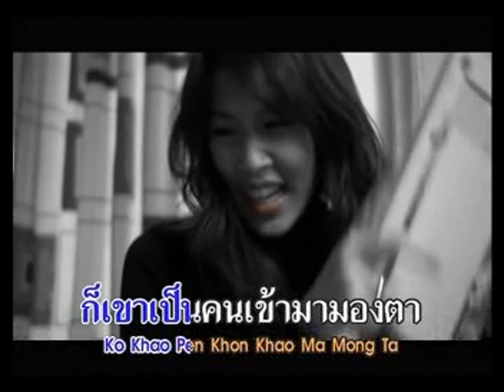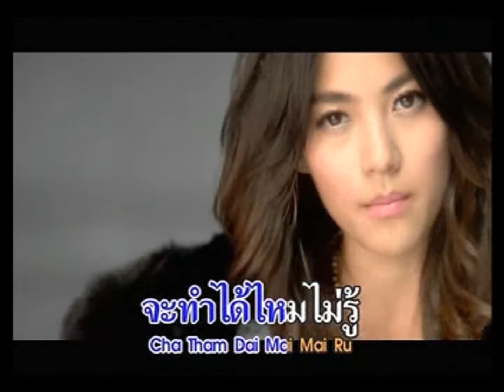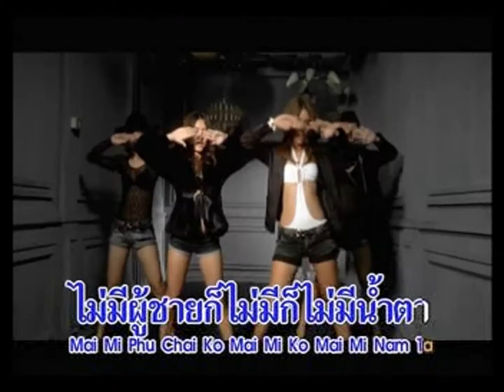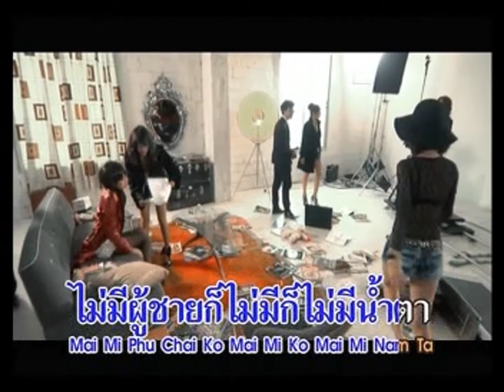ไม่มีผู้ชาย ไม่มีน้ำตา - Girly Berry (เกิร์ลลี่ เบอร์รี่)